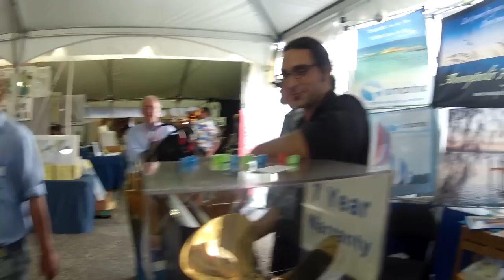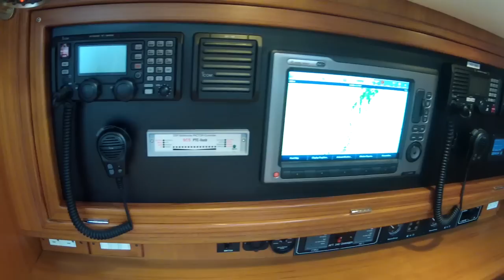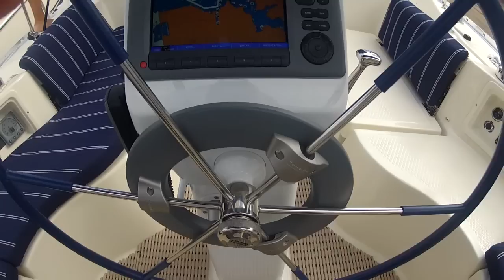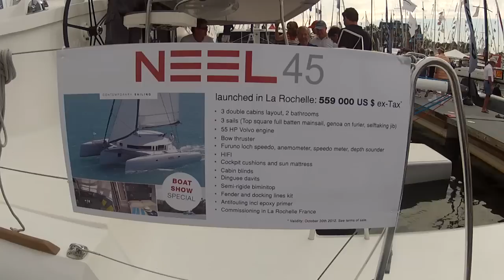Cruise and Views of the Annapolis 2012 Sailboat Show by ABK Video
A four minute peek at the US Boat Show from the October 2012 Sailboat Show. All of my Sailing Content can be seen It is all there on one website. Enjoy the show...
1. If you don't sail it is still a great time waster.
2. Please post a comment and like this video and all my other stuff too.
3. Please avoid negative criticism, I just can't take it.
4. and see all my Sailing/Marine Content in one place. Why waste your time searching here as I have made it very easy to waste less time looking for my Sailboat information. That way you will have even more time to waste there!